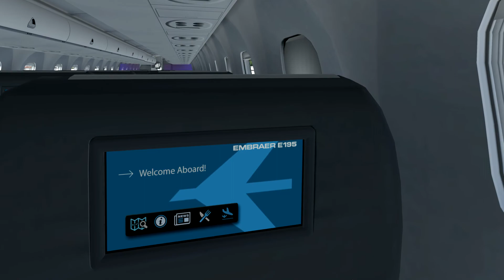VOANDO de Embraer E195 da AZUL - Recife para Fernando de Noronha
Faremos uma viagem para a Ilha de Fernando de Noronha, partindo da cidade do Recife a bordo do avião Embraer E195 da companhia Azul Linhas Aéreas. Venha conferir essa aventura que promete estar incrível, repleta de belas paisagens e altas emoções.

Percorremos todo o arquipélago de helicóptero nesse paraíso tropical.

🎥Nossa viagem é dividia nos seguintes capítulos:

✈︎ Embarcando no Embraer E195: 00:00
✈︎ Pushback: 02:37
✈︎ Taxiamento e decolagem: 03:46
✈︎ Pousando em Fernando de Noronha: 09:00
✈︎ Taxiamento em Fernando de Noronha: 11:50
✈︎ Desembarcando do Embraer E195: 15:00
✈︎ Pousando em Fernando de Noronha - Cockpit: 16:48
✈︎ Pousando em Fernando de Noronha - Externa: 18:04
✈︎ Sobrevoando Fernando de Noronha - Helicóptero: 20:29
✈︎ Extra: 30:41

✍️ E você? Adora assistir de perto essa aeronave tão fascinante? Deixe seu comentário.

✅ Assista o vídeo em 1080p para uma melhor experiência e imersão.

💡 Sugestão de temas para os próximos vídeos? Deixem seus comentários, a equipe do TheSpacePC irá acompanhar a sugestões de vocês!